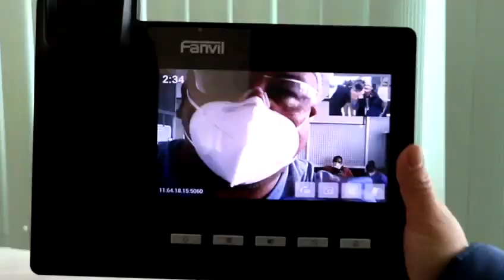MÉDICOS QUE ATIENDEN COVID-19 ESTÁN AGOTA